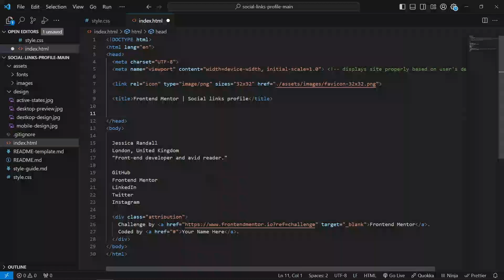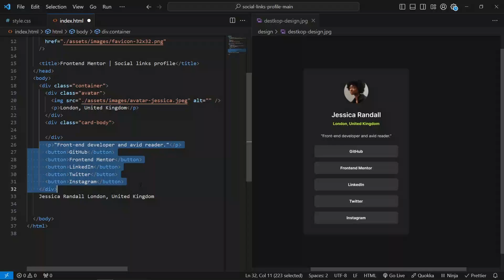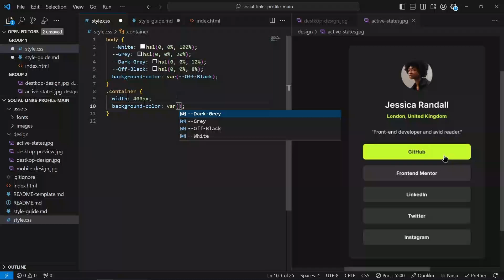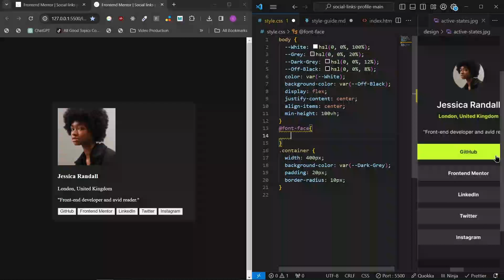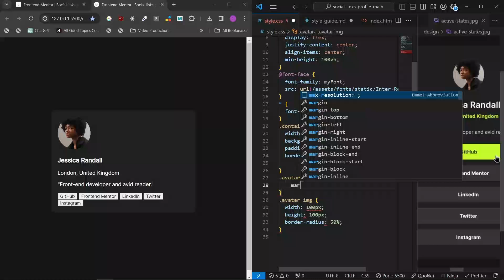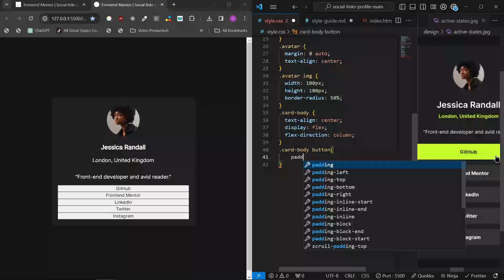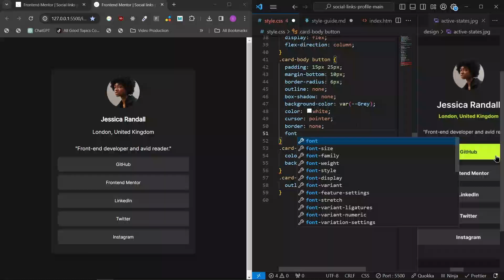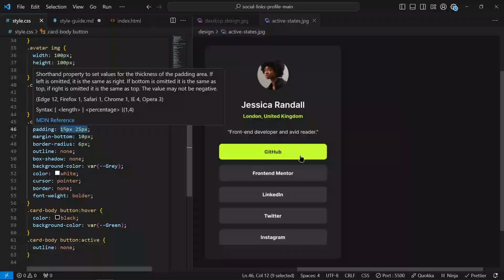Frontend Mentor Social Links Component with HTML and CSS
In this video, we will be learning how to build the frontend mentor social links component with HTML and CSS.